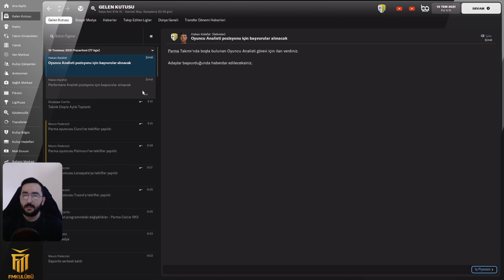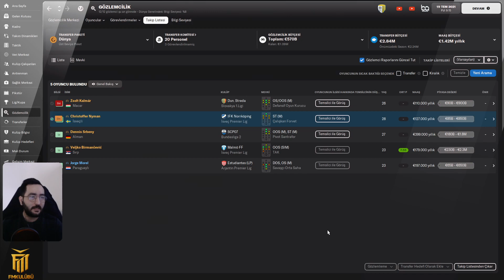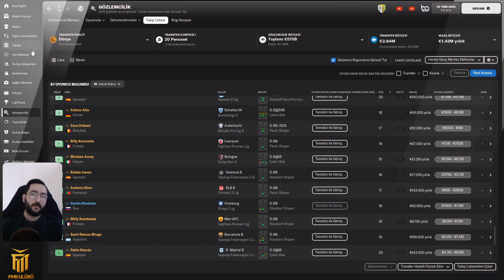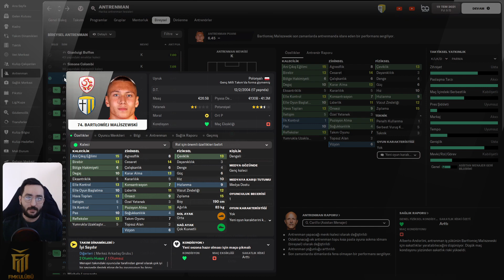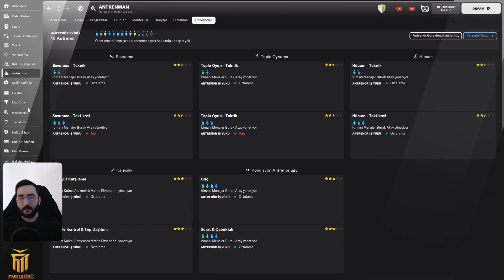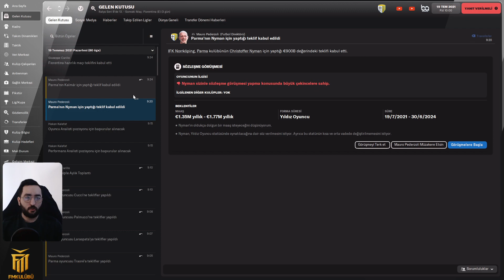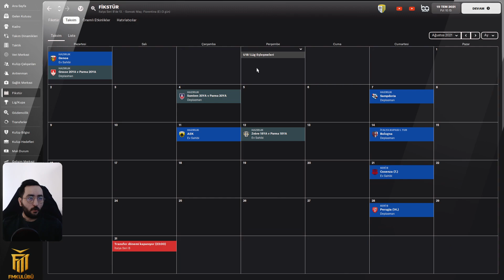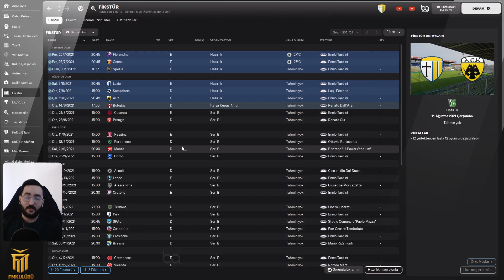Football Manager 2022 | PARMA KARİYERİ - ANTRENMAN VE HAZIRLIK #2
➥ Herkese merhabalar, FM22 Parma kariyerine devam ediyoruz. Memnun kaldıysanız lütfen videoyu beğenmeyi ve kanalıma destek olmayı unutmayın. İyi seyirler.. :-))
Video Bölümleri
00:00 - Giriş & Nerede Kalmıştık ?
00:22 - Yeni Hamleler & Transfer Denemeleri
04:11 - Bireysel Antrenmanlar & Mentorluklar & Antrenorler
17:49 - Hazırlık Maçları
19:51 - 3. Bölümde Ne Olacak ?
20:19 - Çıkış & Teşekkürler !